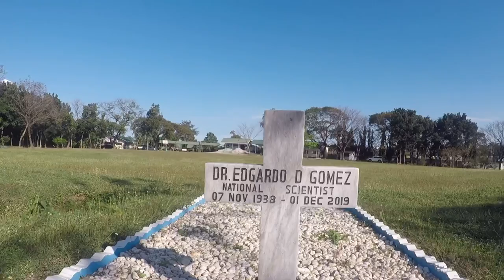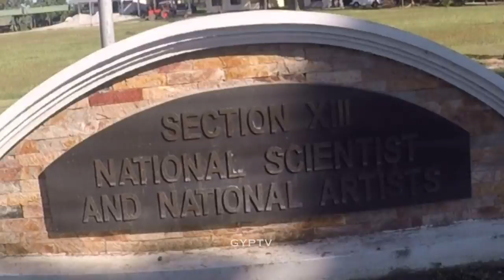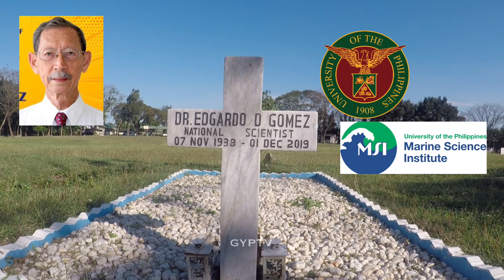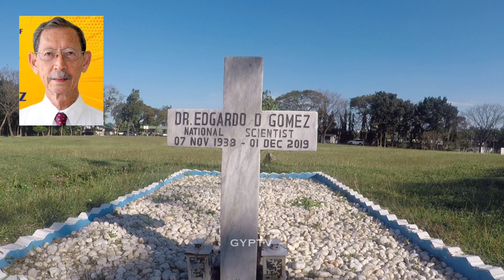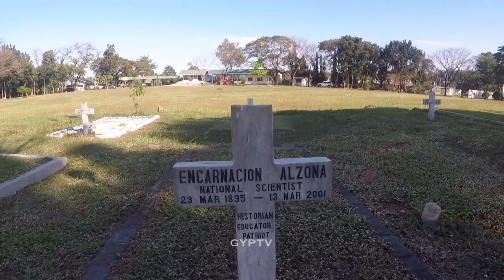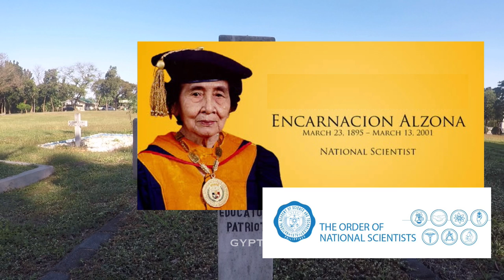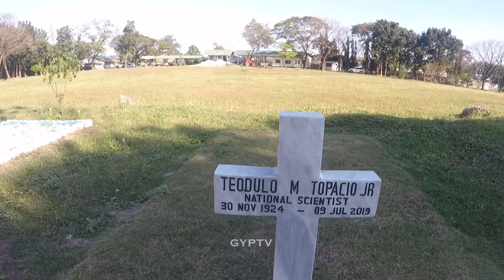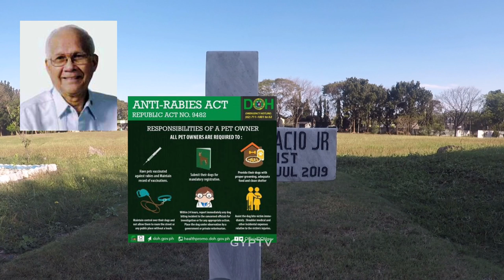Gravetour of the Famous E140🇵🇭 | E. Gomez T. Topacio & E. Alzona | Libingan NMB -Taguig City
TAGALOG SCRIPT

In this video we visited the final resting place of national scientists EdgardoGomez EncarnacionAlzona and TeoduloTopacio at LibinganNgMgaBayani in Taguig City.